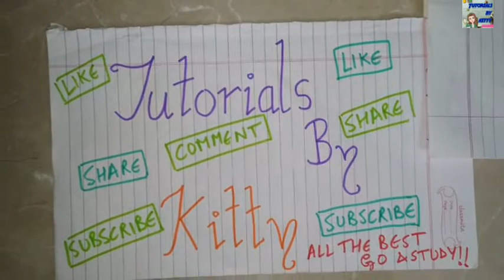Ch WORK AND ENERGY CLASS 9TH PART 1 WITH FREE HANDWRITTEN CRISP NOTES 📝 👌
Ch Light Refraction & Refraction ll Class 10th ll Part 3 WITH FREE HANDWRITTEN CRISP NOTES 📝 👌

Ch Friction II Class 8th II Part 1 WITH FREE HANDWRITTEN CRISP NOTES 📝 👌

Today I'll discuss ch atoms and molecules  part 1
Also learn given notes.
checkout my channel for other chapter's videos

Hello dear children 😄,
myself Jyoti kukreti badola I am a science teacher

Hello dear children 😄,
class9ChStructureoftheatom